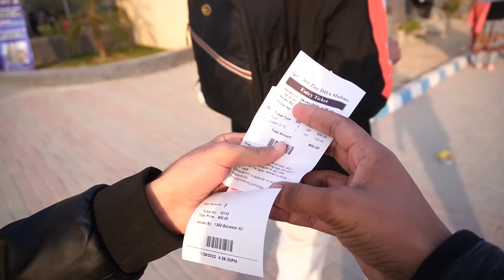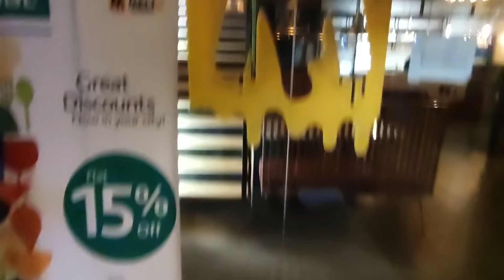Wild fox ko lays khila raha hai 😲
⛔️ Sabtain's Instagram